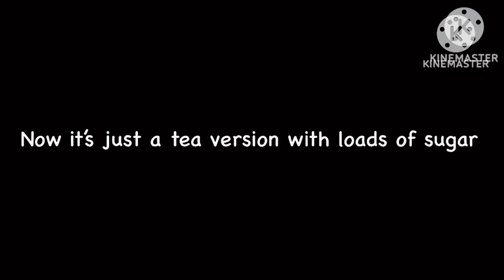Redone Songs: The Beach Strand Song